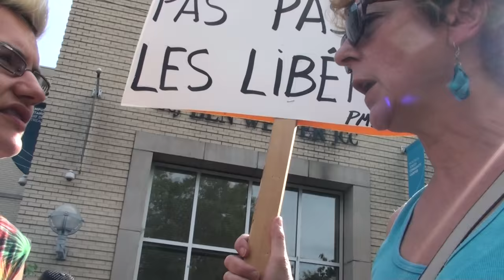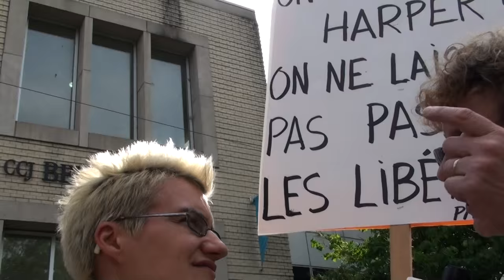Montréal 2015-08-03 Anti-Harper Protest Canada Election 2/7